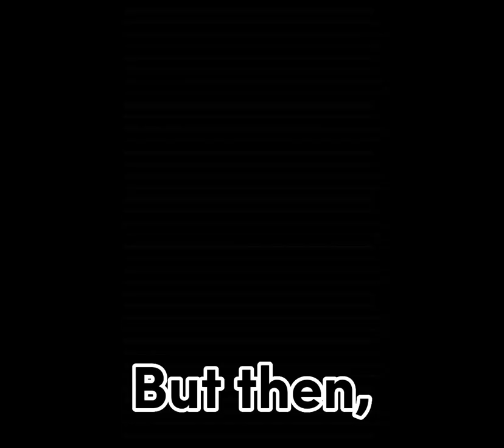Gavin Casalengo (Jeremiah fisher) edit